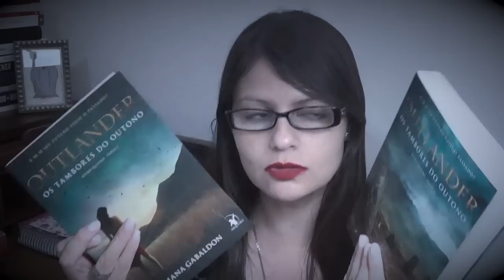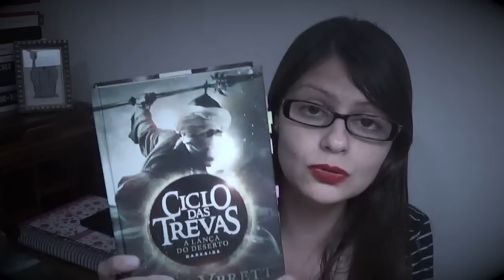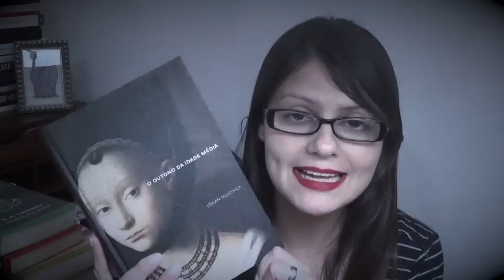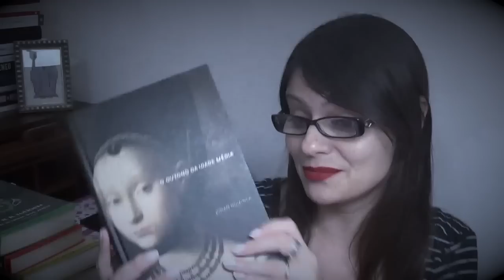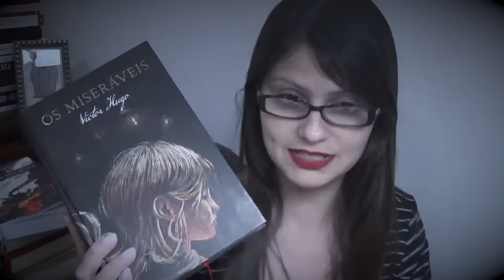Projeto Calhamaços 2017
Olá  leitores!